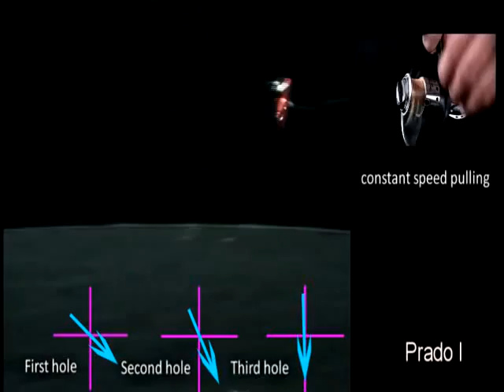GT BIO Prado I Lure